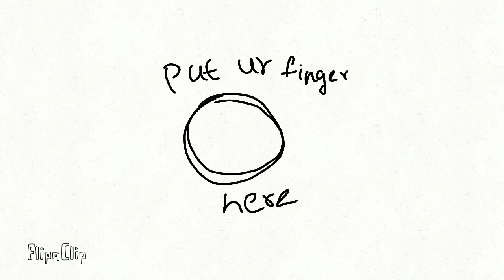Foxy likes you...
a small animation